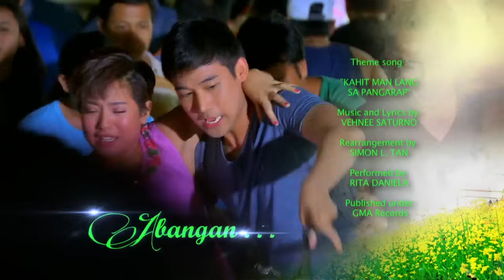My Special Tatay: Full Episode 26